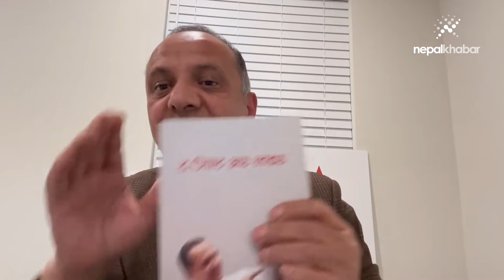रक्तदान गर्न यसरी उत्प्रेरित गर्थे अर्जुन मैनाली, आज आफैँ मृत भेटिए | Blood Donor Arjun Mainali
फेसबुकमा रक्तदाता अर्जुन मैनालीले लेखेको स्टाटस।

प्यारी श्रीमती तारा,
धेरै धेरै माया!
आज म परलोक जादै छु । सालो रमेश र उसकी श्रीमती अस्मिताले मलाई गत अप्रिलमा तिम्रै अगाडि शब्दबाटै मार्न प्रयास गरेको तिमीलाई थाहै छ । मानिसलाइ मार्न हतियार चाहिदो रहेनछ, शब्द पनि काफी हुदो रहेछ । जीवनभरी सँगै बस्ने प्यारी श्रीमतीको आफन्तसँग के झगडा गर्नु भनेर शान्त रहेँ । मेरो आफ्नै स्वास्निको सामुन्ने तात्व न छारोको कुरामा नामर्द, निच, खत्तम परिवारको मानिस, सँस्कार नभएको मानिस जस्ता शब्दले प्रहार गर्दा तिम्रो (मेरो श्रीमतीको) मनमा के भयो होला! यसरी उसले आफु असल परिवार र सँस्कार भएको उदाहरण पनि दियो । त्यो पनि हामी सुत्न लागि रहेको समयमा रातको १०:१५ बजे तिनिहरुका ९-१० बर्षकी छोरी, १३-१४ बर्षका छोरा सहित हाम्रो घरमा आयर गरेको  झगडाको दुरगामी असर दुई तीन पुस्तासम्म त पुग्ने नै भई हाल्यो। अझ मेरो छोरो सुत्न लागि सकेकोलाई समेत उठाएर झगडा गर्दा उसको मनमा के भयो होला! त्यो झगडाले छोरोको भोलिपल्टको जाँचमा सहभागी हुन नसकेको तिमीलाई थाहा नै छ । रमेश ग्रिडी र सेल्फिस त छँदै थिय, तर यसरी क्राइम नै गर्ला जस्तो लागेको थियन । उसले आफ्नो स्वास्निको गर्मीलाई शितल बनाउन तिम्रो घरबार बिग्यारो, बिधुवा बनायो, छोरोलाई टुहुरो बनायो, मेरो आमाको काख रित्यायो । यत्रो ठुलो नोक्सन बनाएर उसले के जित्यो? के पायो? अब तिम्रो क्षतिलाइ उसले सुनकै घर बनाएर दिय पनि पुर्ती हुन सक्ला त?
छोरीको बिहे सकिन्जेलसम्म म घाइते भई बाँची रहेको थिएँ । मेरो कारणले छोरीको बिहे १ बर्ष ढिलो नहोस भन्नेमा पनि सचेत थिएँ ।  बिहे सम्पन्न भयो । ४ दिन अगाडि अग्निको बाटोबाट म परलोक जान सेतो कार भाडामा लिएँ । कारलाई कतै लुकाएर राख्न भुलेछु । छोराले सोध्यो, 'यो कारमा को आएको छ'? त्यसपछी यो कार लुकाएँ । जब परलोकको लागि घरबाट बाहिर निस्कन खोज्छु तब झलक्क तिम्रो मलिन अनुहार आँखा अगाडि देख्थेँ । अनी मेरो आँखा रसाउथे । मन रुन्थ्यो । हरेक पल बाहिर निस्कन खोज्थेँ । फेरी उही हुन्थ्यो । आज मनलाई बेसमारी बाँधेर निस्केँ । अब म केही बेरमा परमधाम पुग्नेछु । घरमा तिमी र छोरोमात्रै हुनेछ्यौ । केही दिन तिमीलाई धेरै गाह्रो हुनेछ । न आत्तिनु । तिम्रो पिडालाई शक्तिमा बदल्न भगवानले साथ दिउन ।
गतबर्ष अमेरिकामा ५० हजारजना राजिखुशी परलोक गएछन । अग्निकोबाटोबाट १ प्रतिशत भन्दा कम गएका रहेछन । यो बाटो ज्यादै नै पिडादायक छ । आज म यही बाटो जाँदै गर्दा मेरो अकल्पनिय चित्कार, दु:खले रमेश अस्मिताको मनलाई धेरै शितल र शुखानुभुती हुन्छ नै होला । त्यहिनै घडीमा मेरो शुभचिन्तकहरुलाई धेरै नराम्रो लाग्नुको साथै शोकमा हुनुहुनेछ । मेरो दु:खत निधन भएतापनी मेरा शुभचिन्तकज्युहरुले रक्तदान, रक्तदान उत्प्रेरणा, रक्तदान कार्यक्रम, रक्तदाता संगठन जस्ता कुरालाई निरन्तरता दीइ रहनुहुनेछ भन्ने लागेको छ । ता कि समुदायमा कोही पनि बिरामीहरु रगत अभावले नमरुन । मैले बिगत ३६ सम्म गरेका कर्म-धर्मलाई ब्लड डोनर्स एसोसिएसन नेपालले 'द गिफ्ट अफ लाइफ' प्रकाशित गरेको छ । सायद त्यस पुस्तकबाट रक्तदानकाबारेमा केही सिकुन । प्रेरित हुन । अरु के भनम! मसँग यत्रो पिडा रहँदै गर्दा समुदायका हरेक सामाजिक कार्यमा लागि रहेँ । दुखेको मनलाई लुकाइ राखेँ । आज बिगत १ बर्षदेखिको दु:ख सकिदै छ ।
म, तिमी, छोरा-छोरी (अमुन-अमित) र आमामा धेरै क्रितग्य छु । तिमी धेरै असल श्रीमती रह्यौ । छोरा-छोरी पनि असल नै भए । घर, जागिर पनि राम्रै थियो । नराम्रो मानिसको कु द्रिष्ट्री पर्‍यो । सबै सत्यनास भयो । अब मैले बारबार जन्म लिनु नपरोस । यदी परेमा फेरिपनी तिमीलाई नै पाउँ । जस्तो सुकै गाह्रो परिस्थिती आय पनि हतोत्साहित नहुनु । तिमीलाई धैर्य धारणा गर्न सक्ने शक्ती मिलोस । तिम्रो श्रीमान । ॐ नम शिवाय !